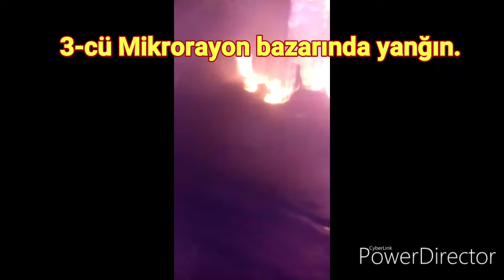3-cü Mikrarayon bazarında yanğın